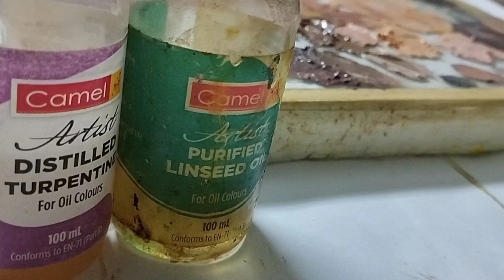Oil painting | How to paint realistic skin tones | how to draw mix skin tones with oil paint..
Oil painting ..

About me:
If you're new, hi, my name's supriyo!